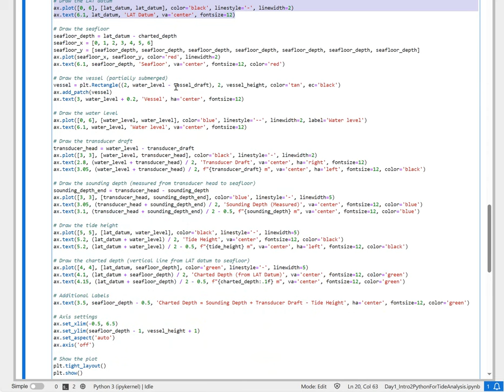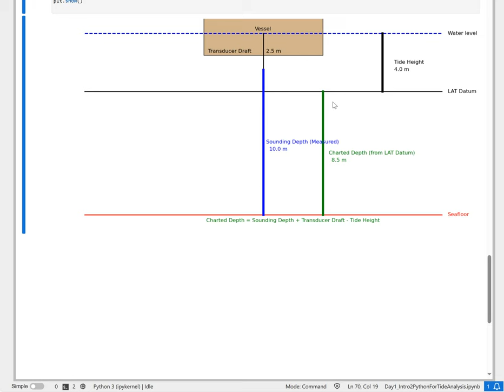Day 0025 Draw a diagram to show hydrographic survey concept using python